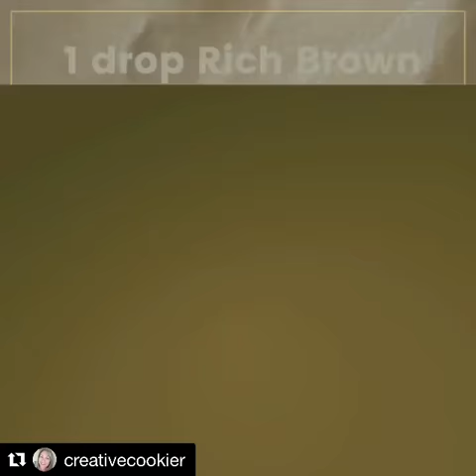Genie Gels Rich Brown